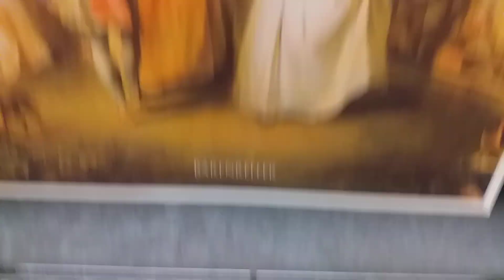音あてクイズ9、超超超簡単、どの高さの音でしょう? 絶対音感 相対音感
音あてクイズ9、どの高さの音でしょう?
超超超簡単。